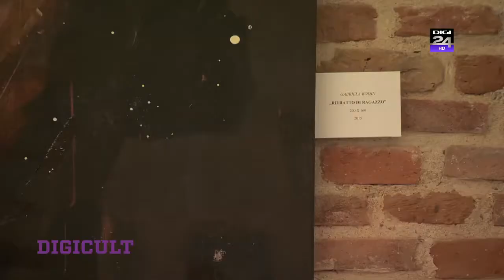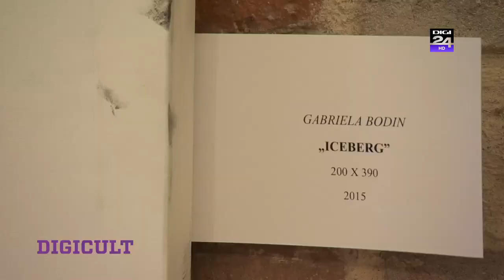Gabriela Bodin - interviu emisiunea DIGICULT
Gabriela Bodin - interviu difuzat pe 27 februarie 2016 la Digi24, în cadrul emisiunii despre expozitia RETENTION, Digi24